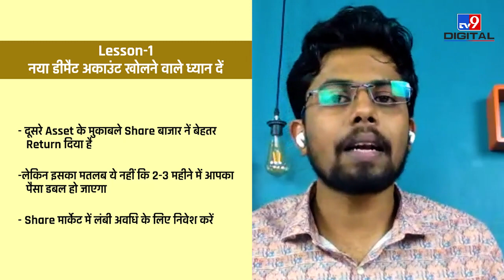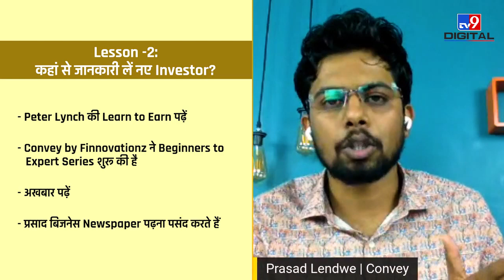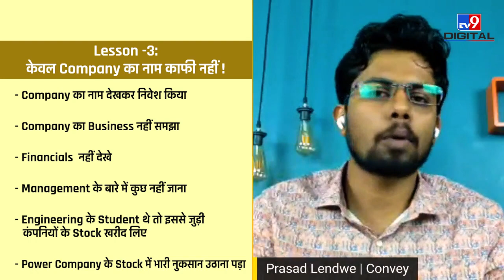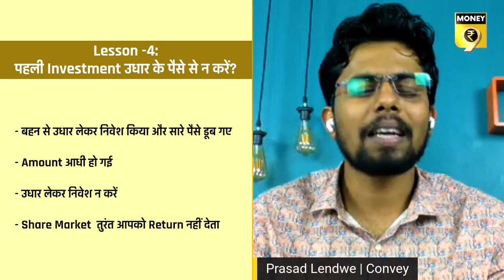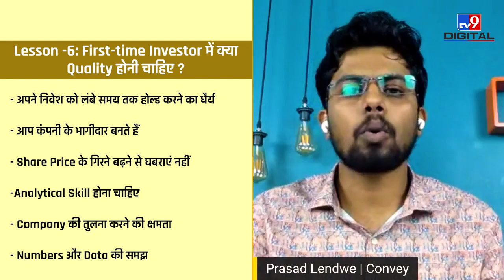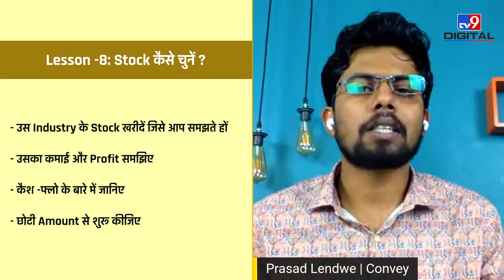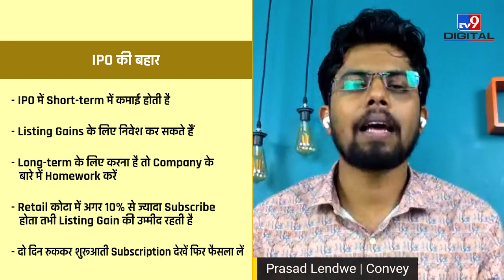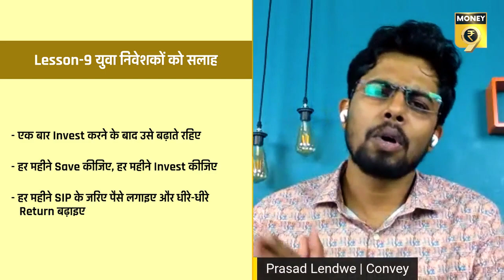9 Investment Tips For Stock Market Beginners? @namaskarprasad | Hindi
If you are a new investor, don't get carried away by the rising market. A beginner's luck can encourage investors to take risks, but overconfidence can cause losses as well. According to Prasad of Convey by Finnovationz, beginners must be ready to accept losses along with profit while investing in the market. In this show, Prasad provides an insight into investment for beginners, how to choose your first share, what books to read and how to avoid money mistakes in the stock market? 9 Tips for Share Market Beginners by Prasad Lendwe, Convey by Finnovationz

ऊपर चढ़ते बाजार में अगर आप नए निवेशक हैं तो ज्यादा खुश मत होइए. इक्का दुक्का साल के गेन्स नए निवेशक को बड़ा रिस्क लेने का हौसला देते हैं लेकिन इससे बहकिए नहीं. Convey by Finnovationz के Prasad के मुताबिक शेयर मार्केट Beginners को पैसे कमाने के अलावा पैसे गंवाने के लिए भी तैयार रहना होगा. Prasad से सीखिए शेयर मार्केट में इंट्री से पहले क्या करें , कैसे चुनें पहला शेयर, कौन सी किताब पढ़े और किन गलतियों से बचें ? शेयर मार्केट Beginners को Convey by Finnovationz के Prasad Lendwe दे रहें 9 अहम Lessons